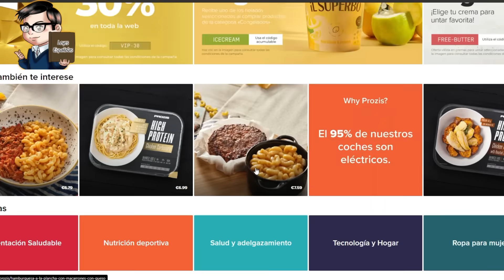💣⭐LAS LUCHAS DE PODER ENTRE YOLANDA DÍAZ Y BELARRA HACEN INGOBERNABLE EL PAÍS.💣⭐